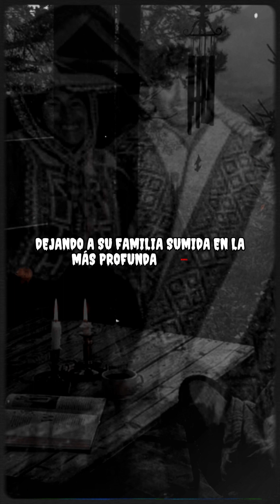👹👺👻 | La esposa del condenado | LEYENDA DE TERROR de Bolivia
Experimenta el miedo con nuestras historias de terror que te mantendrán despierto y no podrás, ni te atreverás a olvidar.

Leyendas de horror - Historias de horror - Relatos - Relatos de horror - Leyendas de terror - Cuento de fantasmas